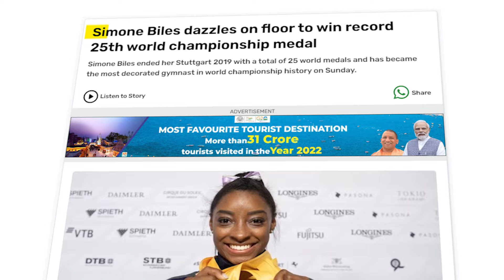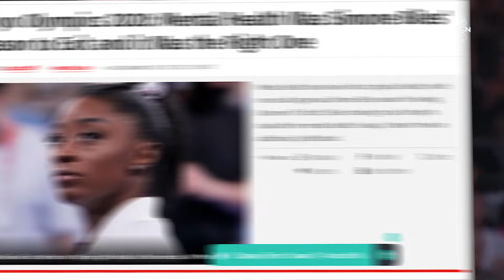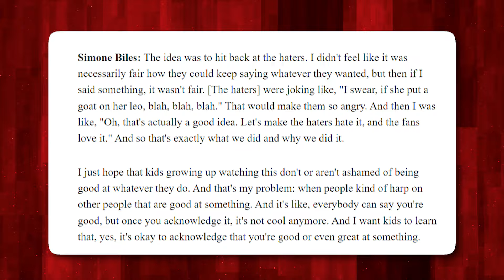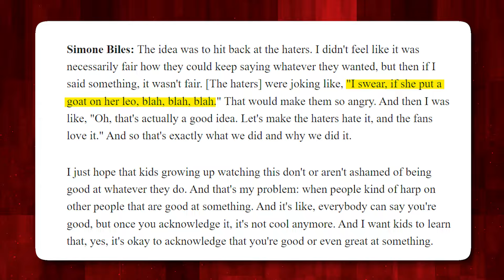The REAL Reason Gymnasts HATE Simone Biles..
Welcome back to Sports Dive, today on the channel we're going to be talking about The REAL Reason Gymnasts HATE Simone Biles..  if you're excited to learn more about this then make sure you watch the whole way through because you don't want to miss the details we have for you!